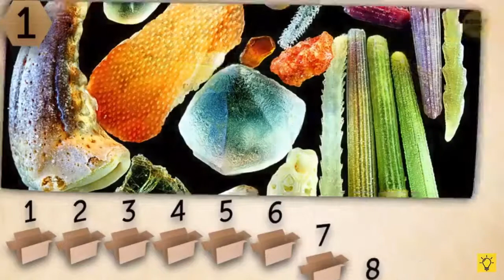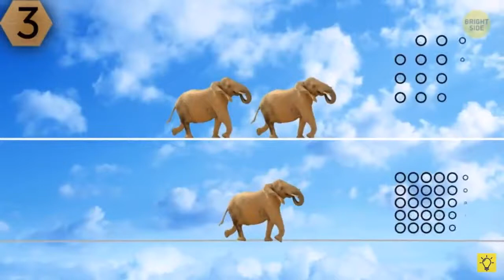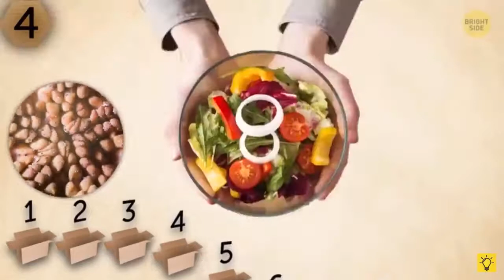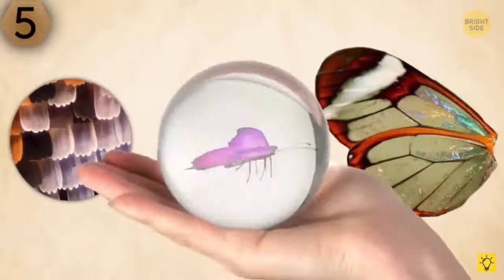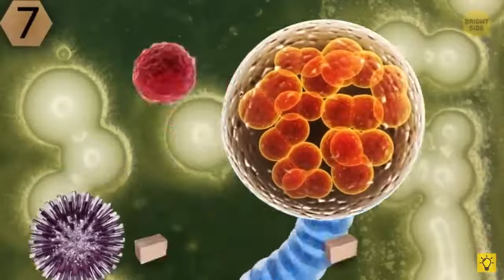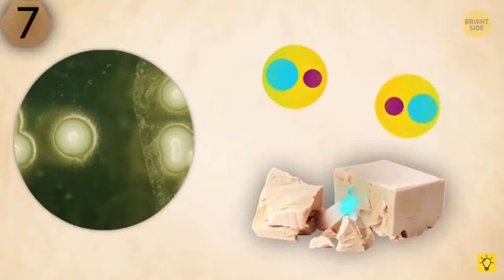Collective Worship: Monday 11th January 2021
Christian Value: peace (our wonderful world)